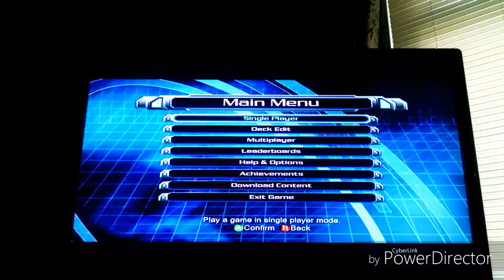Yugioh millennium duels my exodia deck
Epic